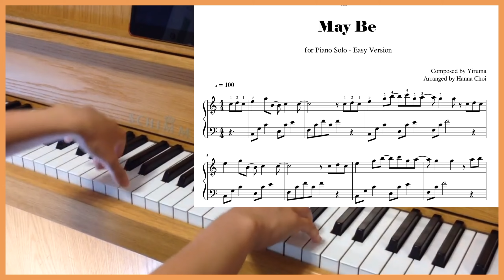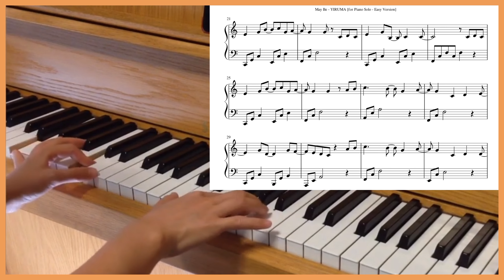"May Be" by Yiruma -Easy Arrangement for Piano solo/Sheetmusic